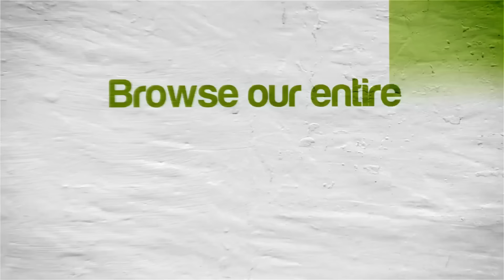Lanfeust of Troy (EUR) | NVIDIA SHIELD Android TV | PPSSPP Emulator [1080p] | Sony PSP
Tegra X1!  Lanfeust of Troy (Europe only release) on the NVIDIA SHIELD Console Android TV Sony PlayStation Portable using PPSSPP Emulator

This video shows off gameplay of Lanfeust of Troy (EUR) for the Sony PSP using the PPSSPP emulator for Android.  With PPSSPP you can play most of your favorite PSP games, such as God of War: Chains of Olympus, God of War: Ghost of Sparta, Daxter, Grand Theft Auto: Chinatown Wars, Patapon 3, Ratchet & Clank: Size Matters, Dissidia 012 Dueodecim Final Fantasy, Metal Gear Solid: Peace Walker, Kingdom Hearts: Birth By Sleep, Mega Man Maverick Hunter X, Burnout Legends, Ridge Racer, and lots lots more!